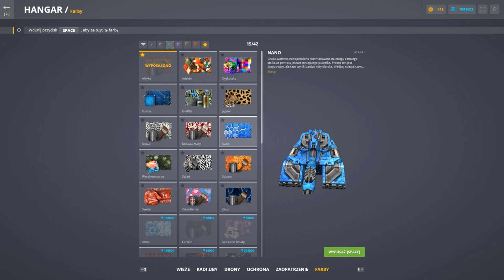Tanki Online Generalissimo - Legend Runk Up